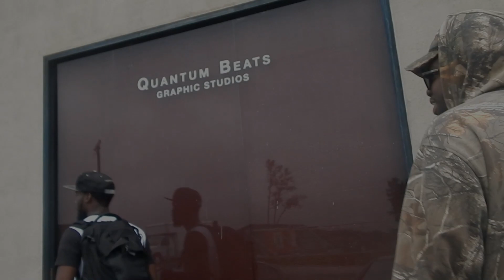BMM own @stickeybeatz beat promo reel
Filmed and edited by HHE FILMZ